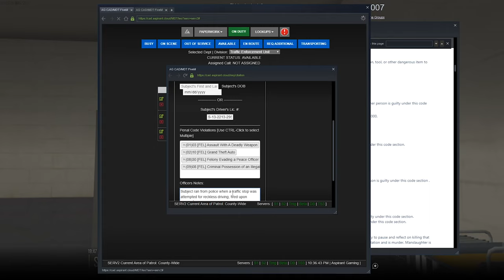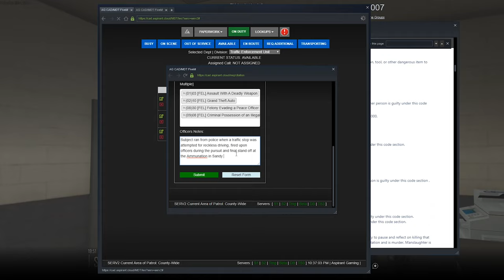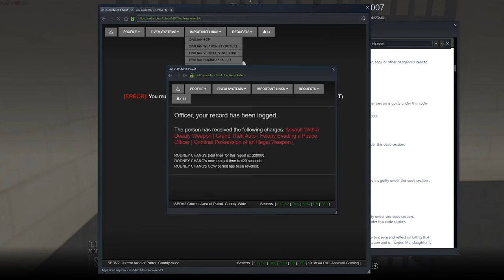GTAV - Aspirant Role-Play - LEO - A Benny Hill Pursuit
Bandits in a red charger lead police on a meme worthy pursuit...